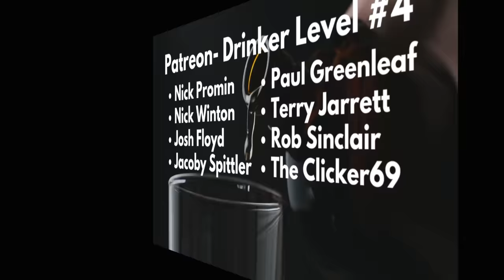These are our Favorite Finished Whiskeys Right Now!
Here are 16 finished whiskeys that we love right now. What are your favorites? Do you like finished whiskey?

As the channel continues to grow, your generous contributions will be used for the following:
StreamYard
Editing software (Final Cut Pro)
Lighting
B-Roll Stabilizer
Sound board
Camera
Mic
Laptop
YouTube set
Whiskey

By contributing, you are helping me continue to provide the best reviews and content possible and grow the channel.

From blinds to reviews to comparisons to behind-the-scenes to livestreams, and so much more. I will work hard each week to create the most impactful and beneficial content for you while providing entertainment.

Your generosity means the world to me and I am beyond grateful for your support!

Thank you a million times!!!

You can also find me here:
Instagram: The Real Average Drinker